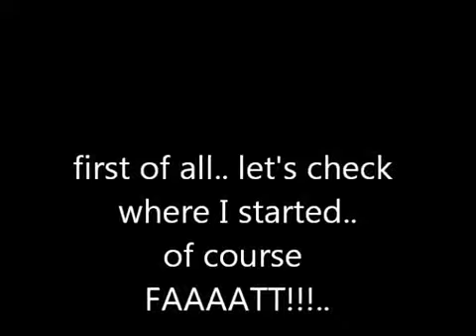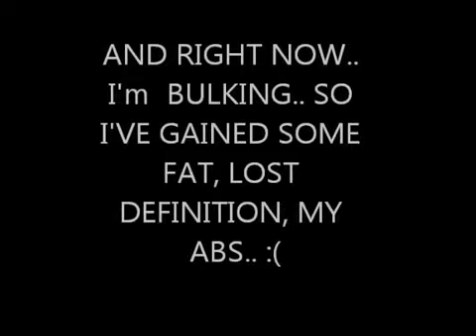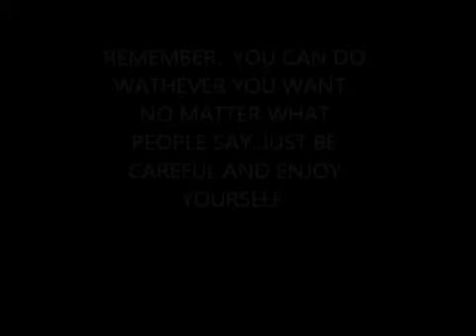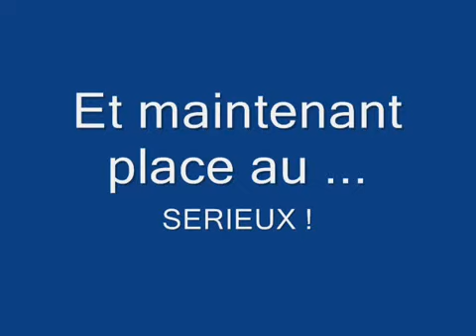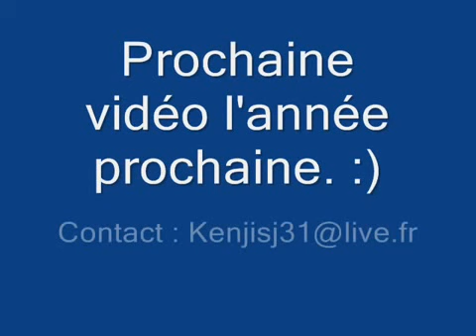My Body Transformation - Muscle, Definition, Strength and Aesthetics pt7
for the currently best muscle building program